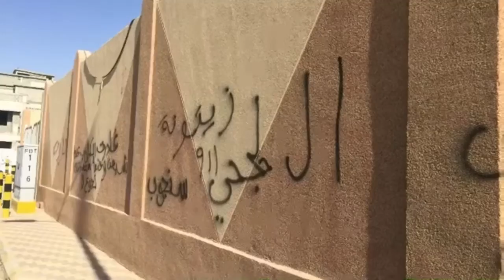الحلقة ( 2 ) - سناب شات فيصل خالد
لحلقة الثانية من سناب شات 1438
الدقيقة 3:58
الدقيقة 0:16-0:55
من نتائج العلاقات المحرمة
الدقيقة 1:00-1:36
إنها منطفة الراحة النفسية
الدقيقة 1:41-2:9
مخدرات في السوق
الدقيقة 2:10-3:10
بعد زمن طويل
الدقيقة 3:15-3:52
الربح حسب المخاطرة

فهرسة /أمين صالح
فهرسة الحقلة الثاني من سناب شات 1438

د. فيصل خالد الغريب
المستشار وخبير الإتصال البشري
المشرف العام على مجموعة حياتك أسهل